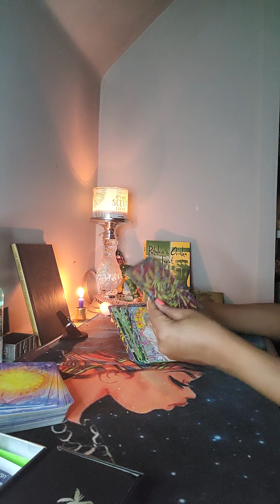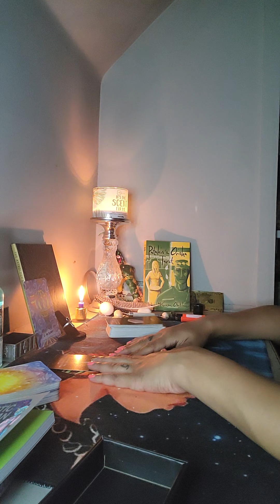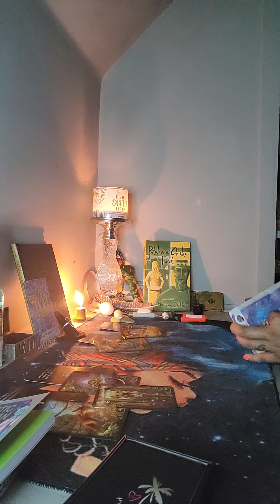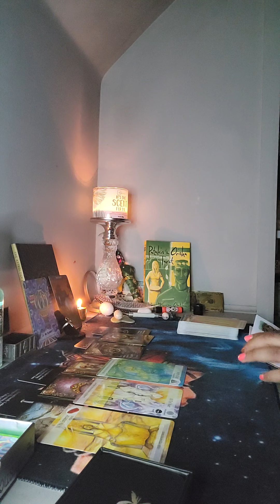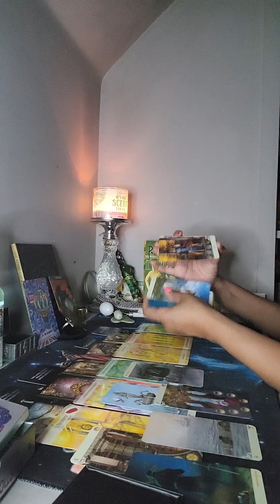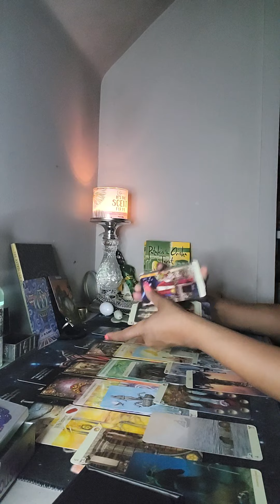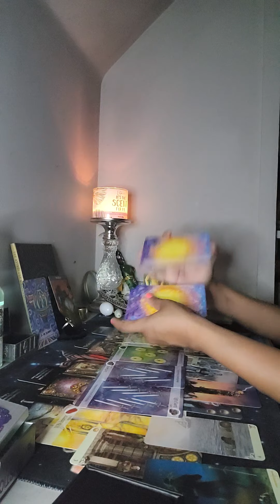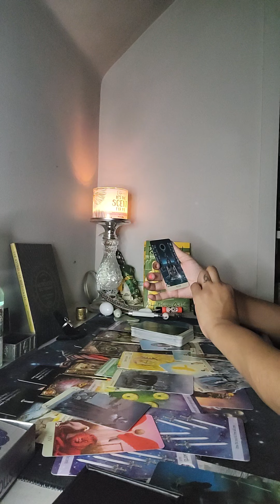Cancer/Leo cusp ❤️‍🔥🪙abundance reverse time to let this GO🗡🥺🦊💍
Cancer ♋/Leo ♌  🦀 🦁